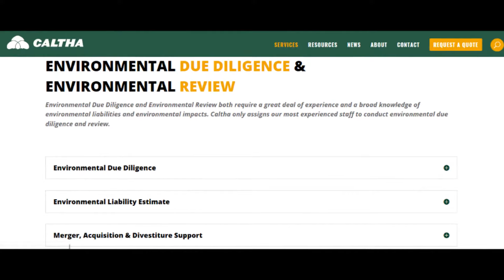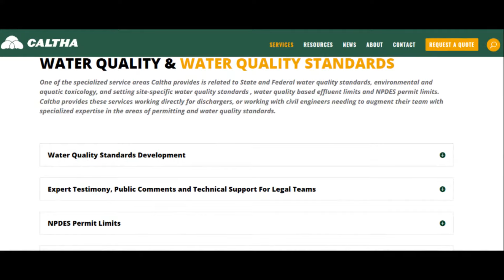Summary of EHS Services At Caltha LLP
Overview of EHS and Due Diligence Services. Environmental and OSHA compliance, EHS auditing, employee training, temporary EHS staffing, environmental site assessment and remediation, spill plan, permit